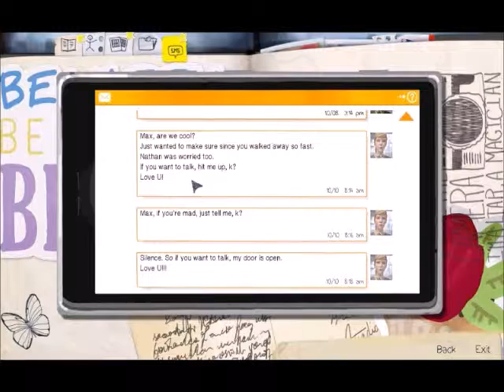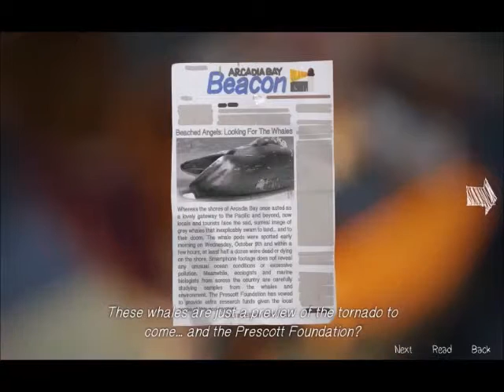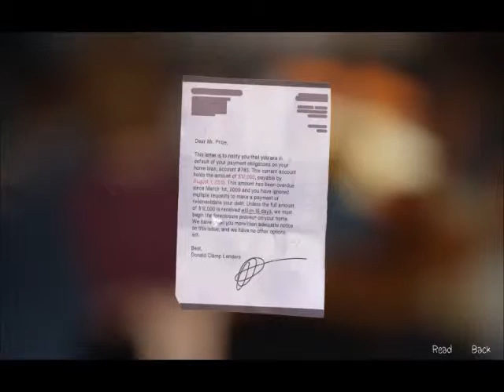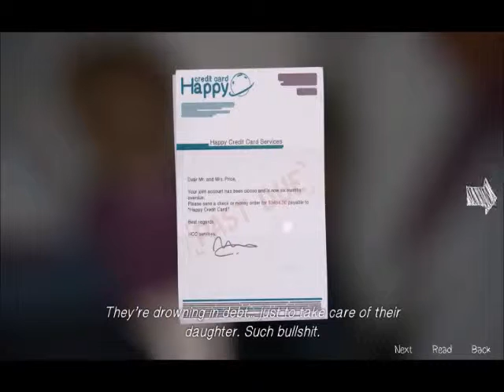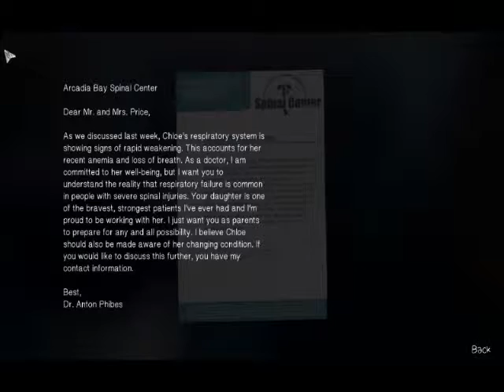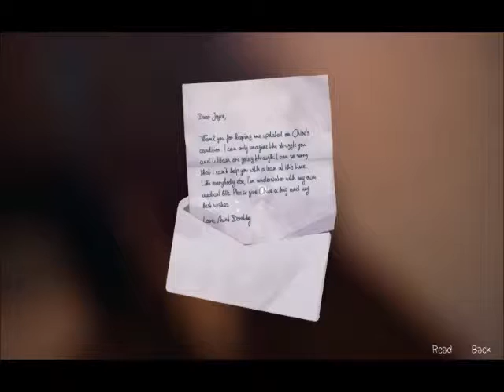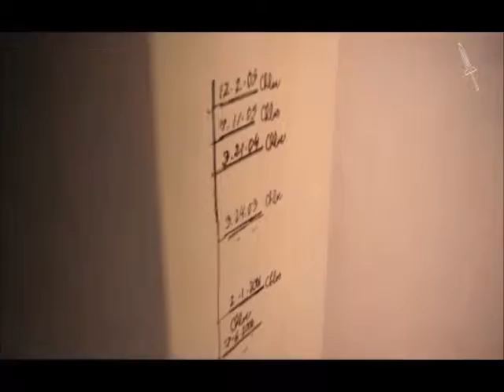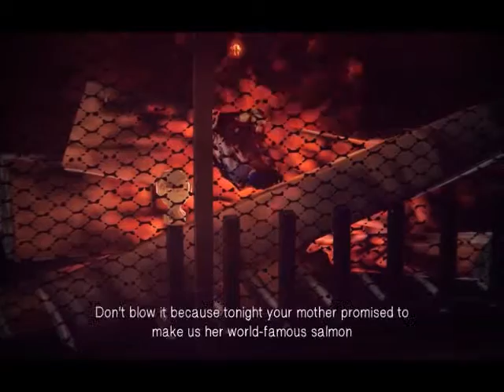Life is Strange: Dark Room (#2) Angel of Mercy *Warning!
* PLEASE READ!
This part will contain highly controversial subject matter concerning medical ethics, you have been warned.